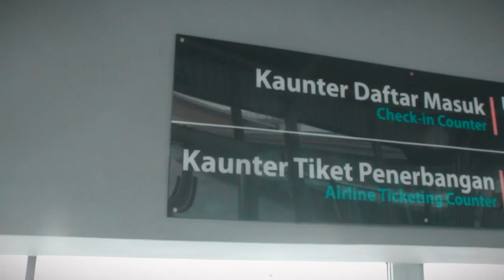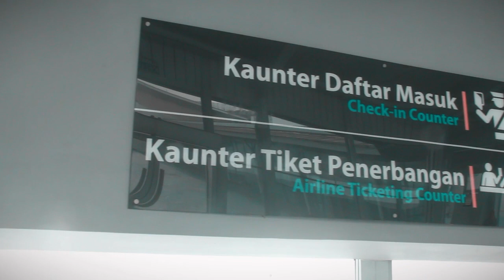Steve Tj || Ellen Sumandak Ranau || Promoview lagu/sinding dusun